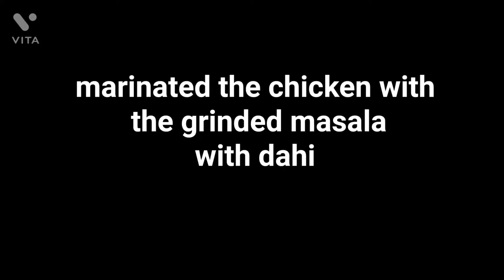Chicken Pulao.......like share and subscribe 😊...